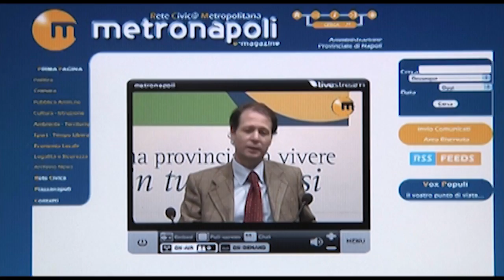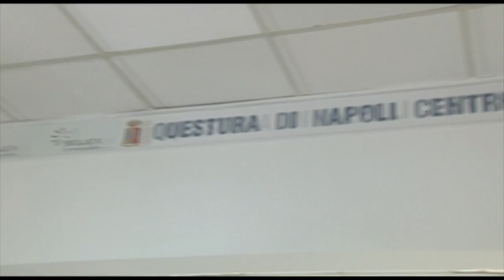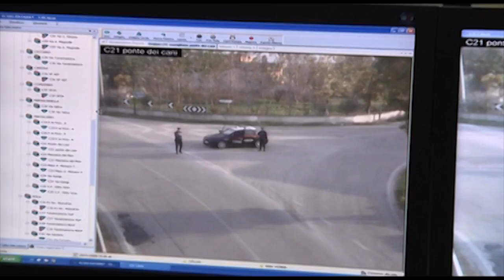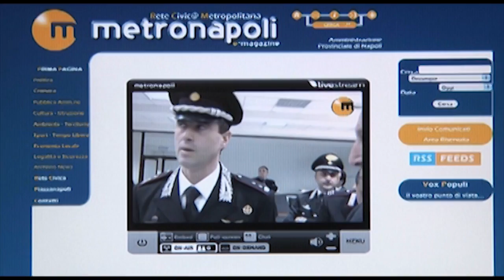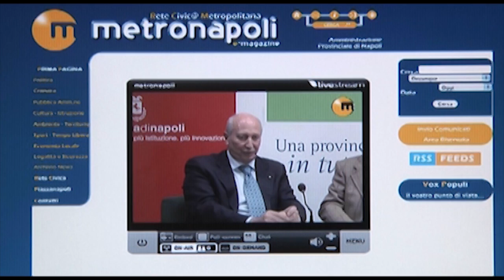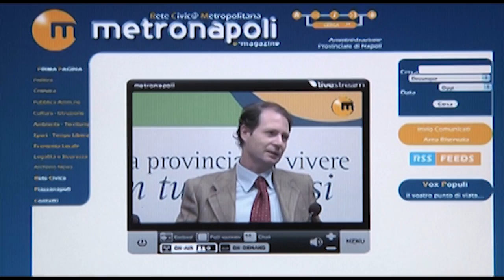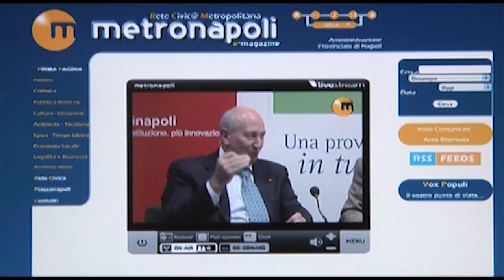DOCUMENTARIO SULLA VIDEOSORVEGLIANZA DELLA PROVINCIA DI NAPOLI - HD